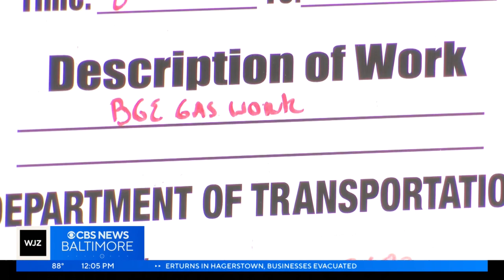Baltimore residents argue in lawsuit BGE can't force 'dangerous' exterior gas regulator on customers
Baltimore City residents have filed a lawsuit against Baltimore Gas & Electric (BGE) after the utility company turned off service when customers refused to give their consent to work outside of their homes.